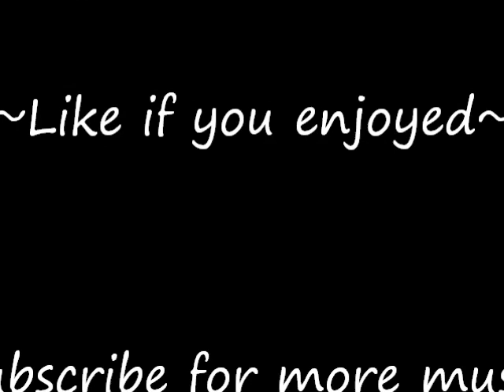"The Closet" by Notes From a Solipsist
Another original synthesized instrumental track composed by me!
Unlike "Ookawa," "The Closet" was designed to be more of a BGM piece.
Hope you enjoy! I had a lot of fun writing this ^_^ Hope you have fun listening!